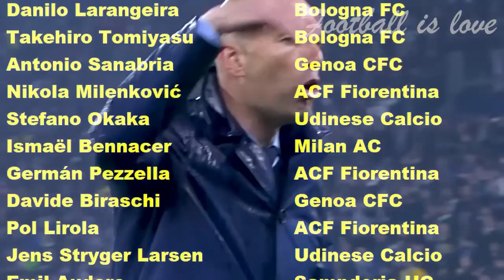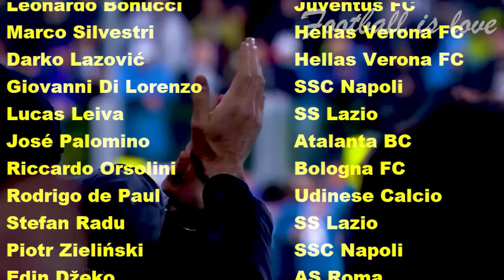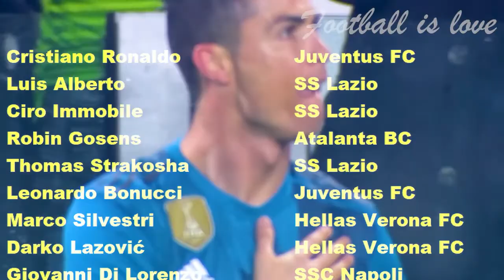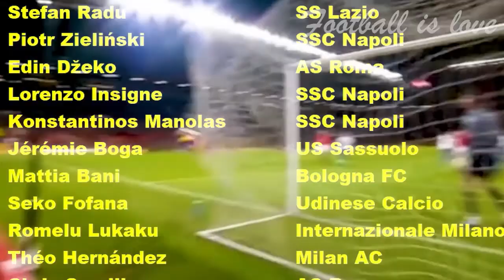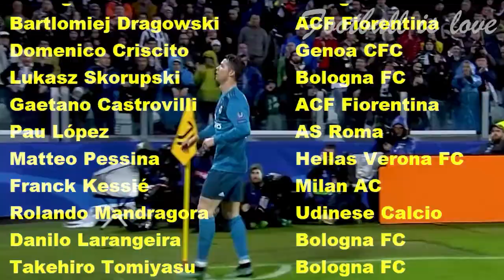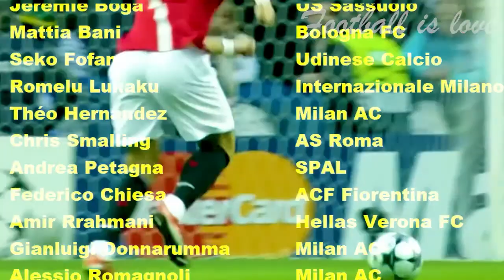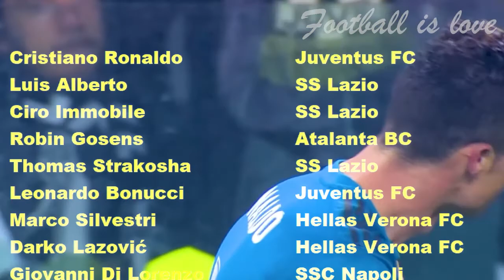Cristiano Ronaldo's Juventus Debut! - Real Madrid Legend - Legendary Skills For Manchester United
Cristiano Ronaldo - Legendary Skills For Manchester United
Cristiano Ronaldo - Real Madrid Legend
Cristiano Ronaldo's Juventus Debut!

Serie A

Cristiano Ronaldo  Juventus FC
Luis Alberto  SS Lazio
Ciro Immobile  SS Lazio
Robin Gosens  Atalanta BC
Thomas Strakosha  SS Lazio
Leonardo Bonucci  Juventus FC
Marco Silvestri  Hellas Verona FC
Darko Lazović  Hellas Verona FC
Giovanni Di Lorenzo  SSC Napoli
Lucas Leiva  SS Lazio
José Palomino  Atalanta BC
Riccardo Orsolini  Bologna FC
Rodrigo de Paul  Udinese Calcio
Stefan Radu  SS Lazio
Piotr Zieliński  SSC Napoli
Edin Džeko  AS Roma
Lorenzo Insigne  SSC Napoli
Konstantinos Manolas  SSC Napoli
Jérémie Boga  US Sassuolo
Mattia Bani  Bologna FC
Seko Fofana  Udinese Calcio
Romelu Lukaku  Internazionale Milano FC
Théo Hernández  Milan AC
Chris Smalling  AS Roma
Andrea Petagna  SPAL
Federico Chiesa  ACF Fiorentina
Amir Rrahmani  Hellas Verona FC
Gianluigi Donnarumma  Milan AC
Alessio Romagnoli  Milan AC
Sergej Milinković-Savić  SS Lazio
Francesco Caputo  US Sassuolo
Juan Musso  Udinese Calcio
Stefan de Vrij  Internazionale Milano FC
Rodrigo Palacio  Bologna FC
Bartlomiej Dragowski  ACF Fiorentina
Domenico Criscito  Genoa CFC
Lukasz Skorupski  Bologna FC
Gaetano Castrovilli  ACF Fiorentina
Pau López  AS Roma
Matteo Pessina  Hellas Verona FC
Franck Kessié  Milan AC
Rolando Mandragora  Udinese Calcio
Danilo Larangeira  Bologna FC
Takehiro Tomiyasu  Bologna FC
Antonio Sanabria  Genoa CFC
Nikola Milenković  ACF Fiorentina
Stefano Okaka  Udinese Calcio
Ismaël Bennacer  Milan AC
Germán Pezzella  ACF Fiorentina
Davide Biraschi  Genoa CFC
Pol Lirola  ACF Fiorentina
Jens Stryger Larsen  Udinese Calcio
Emil Audero  Sampdoria UC
Jhon Chancellor  Brescia Calcio
Bruno Alves  Parma Calcio 1913
Nicolas N'Koulou  Torino FC
Bram Nuytinck  Udinese Calcio
Simone Iacoponi  Parma Calcio 1913
Simone Missiroli  SPAL
William Troost-Ekong  Udinese Calcio
Etrit Berisha  SPAL
Luca Rossettini  US Lecce
Ragnar Klavan  Cagliari Calcio
João Pedro  Cagliari Calcio
Dimitri Bisoli  Brescia Calcio
Salvatore Sirigu  Torino FC
Stefano Sabelli  Brescia Calcio

Diego Falcinelli
Ivan Lakićević
Mario Gargiulo
Christian Mora
Gianluca Scamacca
Luca Strizzolo
Alessandro Vogliacco
Fausto Grillo
Lorenzo Lollo
Lukáš Zima
Damir Céter
Gianvito Misuraca
Luca Vido
Marco Pinato
Niccolò Giannetti
Patrick Ciurria
Daniel Ciofani
Luca Nizzetto
Sveinn Gudjohnsen
Gregorio Luperini
Giuseppe Panico
Marco Rosaﬁo
Manuel De Luca
Federico Melchiorri
Francesco Stanco
Gennaro Borrelli
Luca Germoni
Riccardo Bocalon
Roberto Zammarini
Sven Braken
Alejandro Rodríguez
Luigi Scaglia
Jonathan Biabiany
Riccardo Maniero
Adriano Montalto
Matteo Ardemagni
Michele Fornasier
Simone Pasa
Claudio Morra
Salvatore Aloi
Francesco Di Mariano
Nikola Jakimovski
Žan Celar
Fabio Mazzeo
Felice Evacuo
Karamoko Cissé
Davide Moscardelli
Gaetano Monachello
Matteo Mancosu
Michael Fabbro
Leonardo Candellone
Alessandro Rossi

AC Perugia
AC Pisa
ACF Fiorentina
AS Cittadella
AS Livorno
AS Roma
Ascoli Calcio
Atalanta BC
Benevento Calcio
Bologna FC
Brescia Calcio
Cagliari Calcio
Chievo Verona
Cosenza Calcio
Cremonese US
Delﬁno Pescara
Empoli FC
FC Crotone
Frosinone Calcio
Genoa CFC
Hellas Verona
Internazionale
Juve Stabia
Juventus FC
Milan AC
Parma Calcio
Pordenone Calcio
Sampdoria UC
SPAL
Spezia Calcio
SS Lazio
SSC Napoli
Torino FC
Trapani Calcio
Udinese Calcio
US Lecce
US Salernitana
US Sassuolo
Venezia FC
Virtus Entella